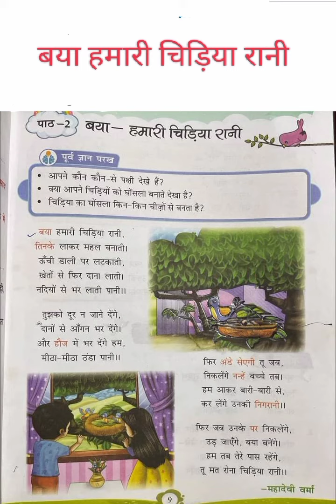बया हमारी चिड़िया रानी/ महादेवी वर्मा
महादेवी वर्मा

बया हमारी चिड़िया रानी